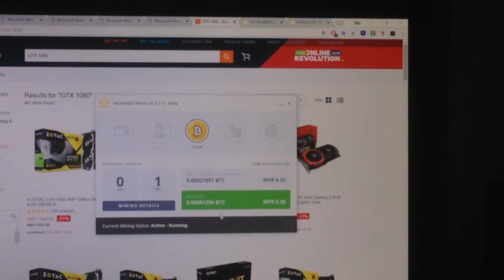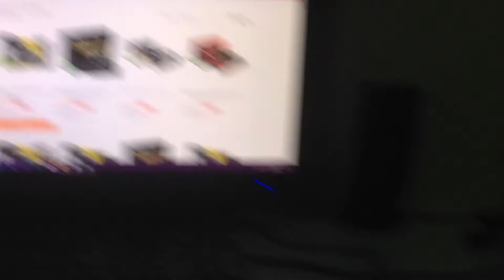Update: Will be mining with my GTX 980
So I really hope the risk I am taking my using a non warrantied card that's 3 years old pays off. It's the only card I have right now but maybe if I profit off of it I will get a second card. Fingers crossed 🤞